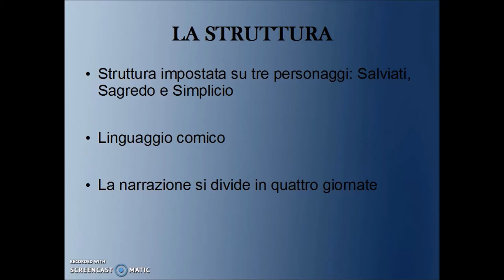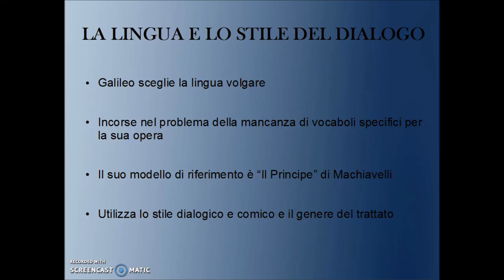Dialogo sopra i due massimi sistemi del mondo - struttura